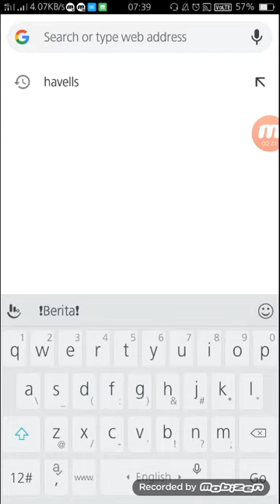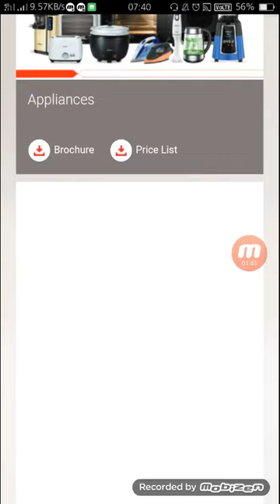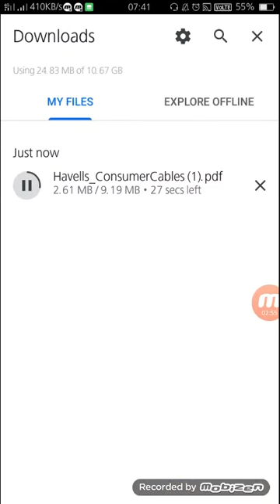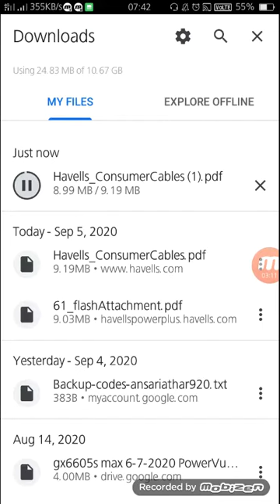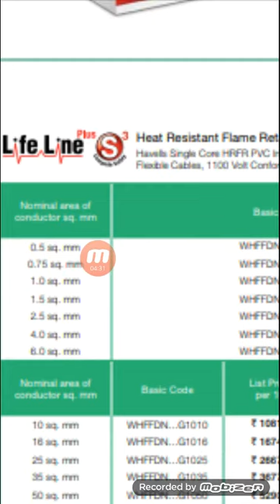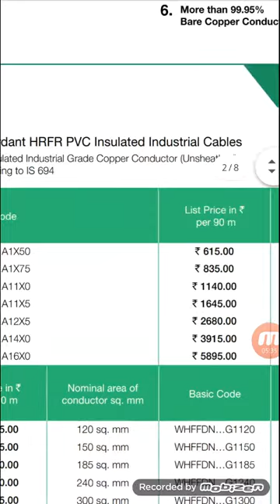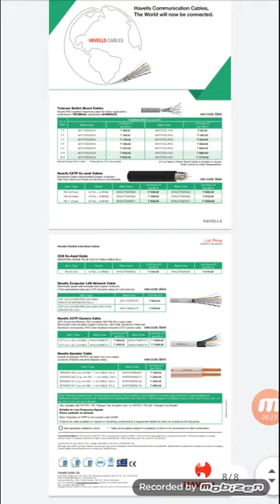How to find Havells wire switchs etc price list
Havells का पराईस लीसट कैसै दैखै
Havells fan
Havells wire
Havells switchs
All products
Price list here
So friends watch now